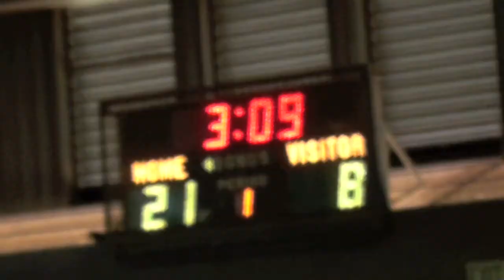(1 of 2) H1 Thunder 13U vs Homegrown 2 5/11/2013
Part 1, H1 Thunder vs. Homegrown 2, NJB All-Net 13U League, Saturday, May 11, 2013, Kilauea District Park Gym.